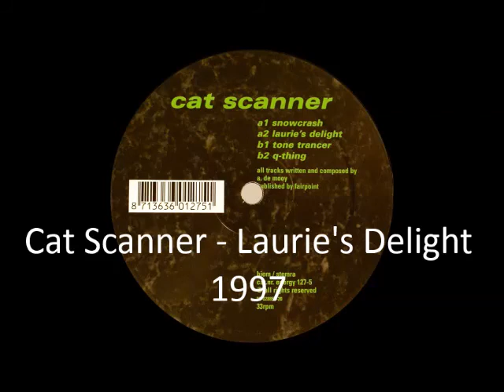Cat Scanner - Laurie's Delight (1997)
Cat Scanner ‎-- Laurie's Delight
Label: Basic Energy ‎-- ENERGY 127-5
Format: Vinyl, 12"
Country: Netherlands
Released: 1997
Genre: Electronic
Style: Tech House